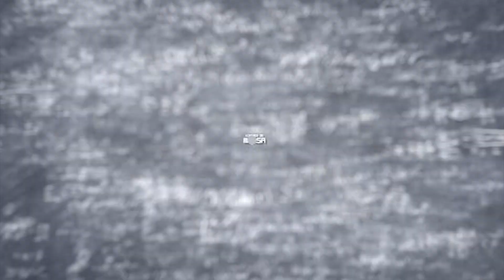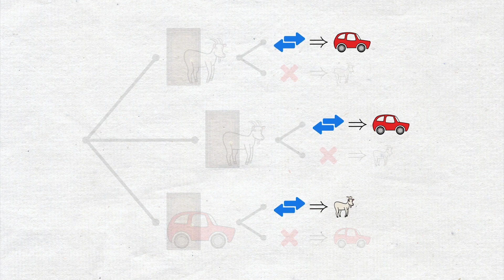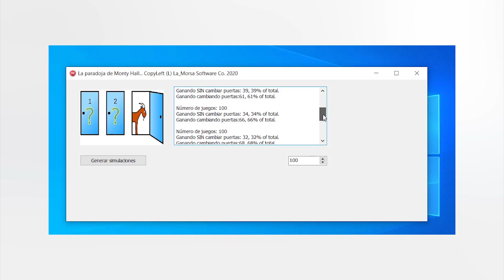¿Cuál es la puerta correcta de la “catafixia”?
En este Viernes de Morsa, Manuel López Michelone nos explica un problema que surgió a partir de un programa de concursos televisivo en Estados Unidos llamado “Let’s make a deal”, que funciona básicamente como la “catafixia” de Chabelo.

El problema de Monty Hall plantea que un concursante debe elegir una de tres puertas bajo la consigna de llevarse el premio detrás de la puerta seleccionada.

Una vez elegida una puerta, el presentador muestra que en una de las puertas que no seleccionó hay una cabra y ahora le da la opción de quedarse con lo que hay detrás de su opción inicial o de cambiar de puerta: ¿cuál es la decisión correcta?

También te puede interesar:

Instagram añade sticker para que puedas jugar con otros usuarios desde tus stories

Messenger Rooms: La nueva alternativa que podría vencer a Zoom